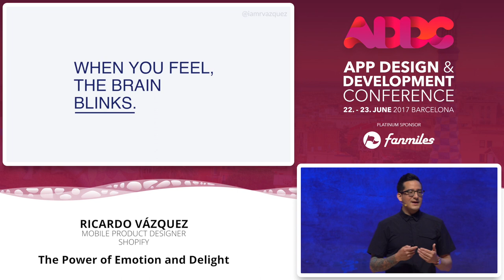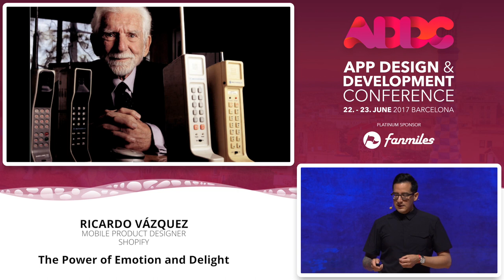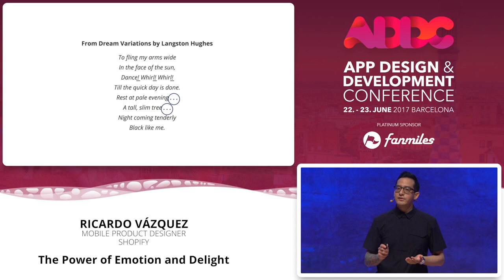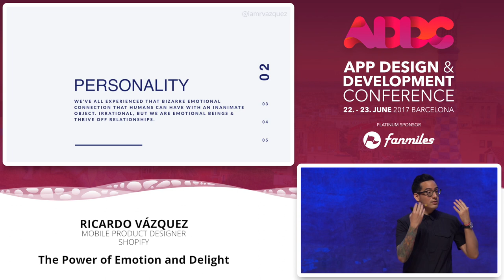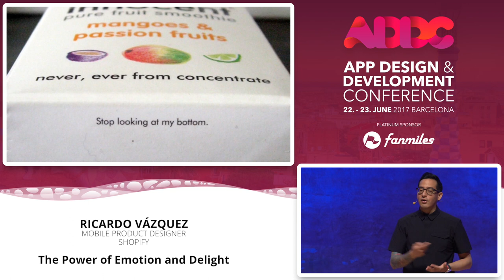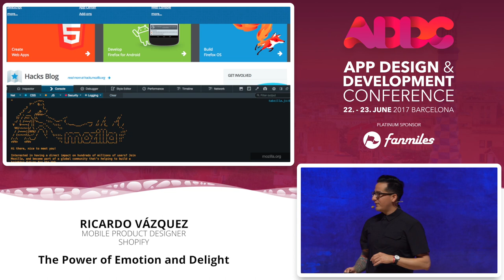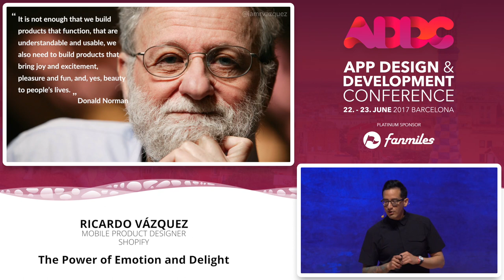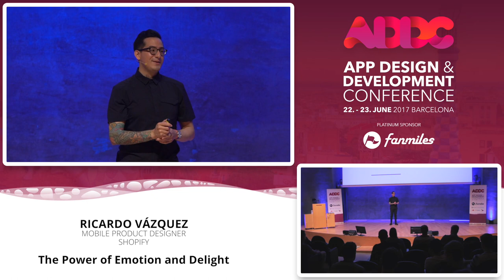ADDC 2017 - Ricardo Vázquez: The Power of Emotion and Delight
Us humans, we were never supposed to interact with machines the way we all do today. Luckily for us, we can use microinteractions to spread little bits of love and goodness into the apps and experiences we build everyday. During this talk, we will cover Human-Computer Interaction principles, environments to create rich prototypes, engineering best practices, cognitive science, accessibility, readability, microinteractions, colour techniques, animation principles, and other research-backed approaches. With this knowledge we can strive to improve people’s, one app at a time.